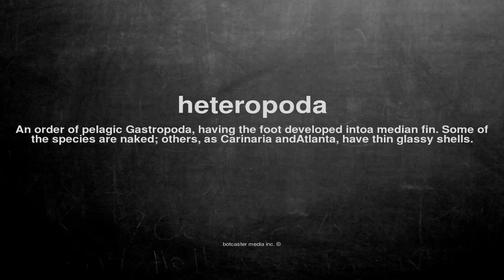What does heteropoda mean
What does heteropoda mean in English?